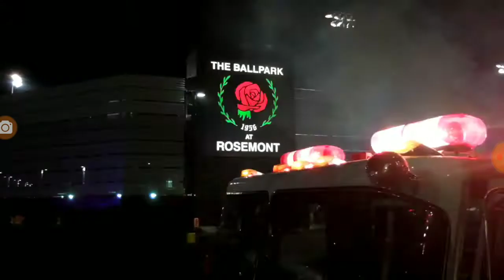Good ole Rosemont Illinois 😈 mock terrorist attack 2016